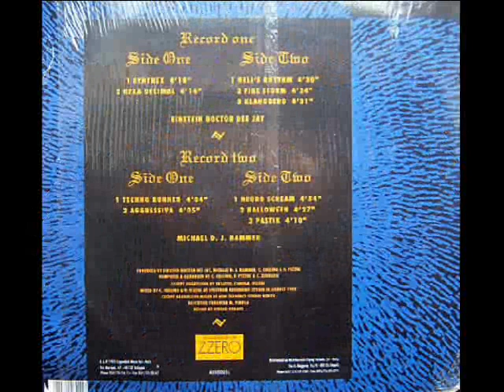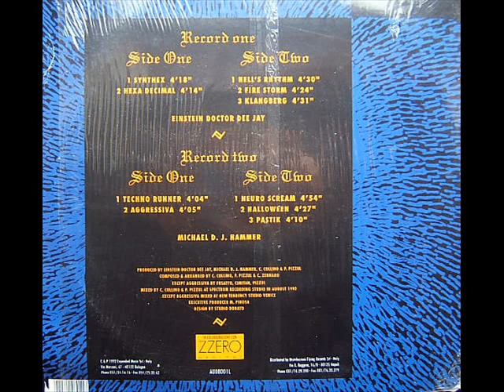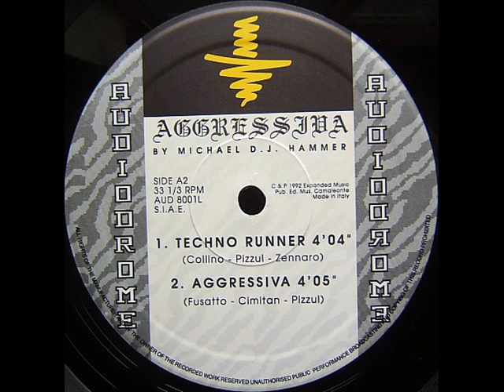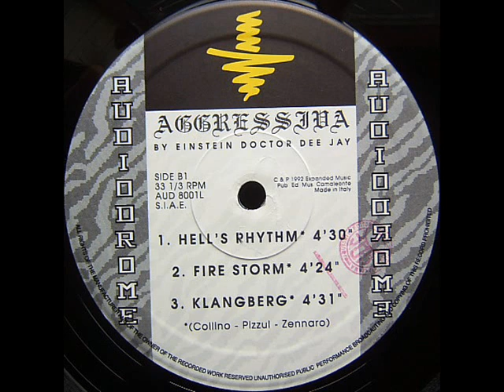Einstein Doctor DJ-Klangberg